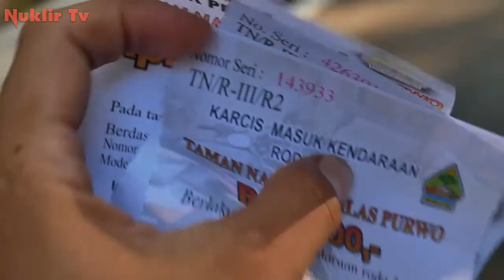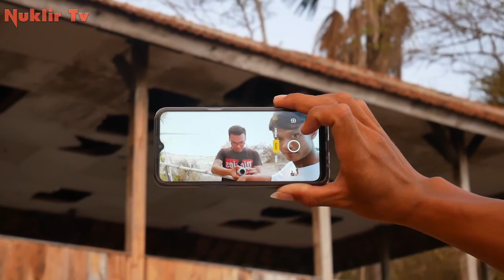ALAS PURWO TERKINI LEBIH RAMAI DAN MUDAH DIJANGKAU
Taman Nasional Alas Purwo yang dulu terkenal mencekam dan angker kini berubah wajah menjadi destinasi Pariwisata Banyuwangi yang menawan dengan perkembangan pembangunan yang sangat pesat dalam 5 tahun terakhir ini..
Simak video ini sampai habis ya gaisss...